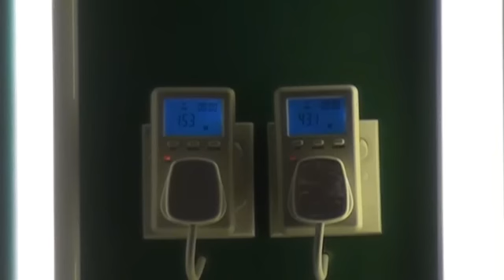Fahi Ali program inauguration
Fahi Ali program, aimed at replacing 250,000 lights to LED, is inaugurated by President Mohamed Waheed at a ceremony at the President's Office on May 5, 2013